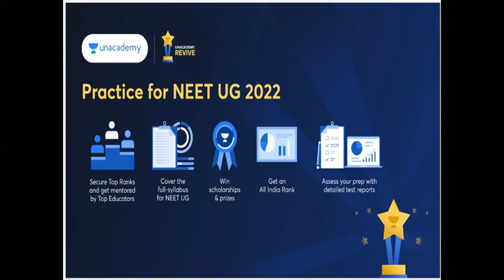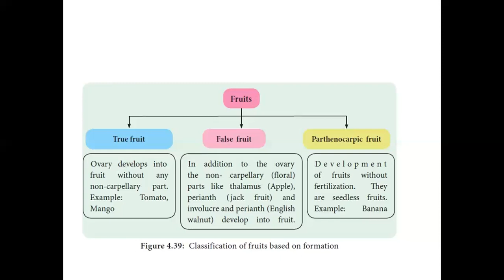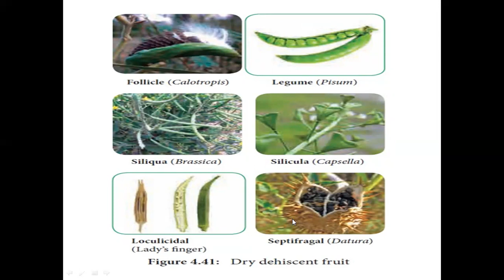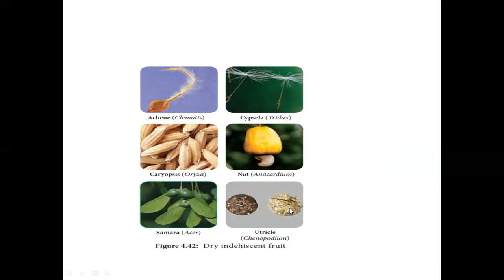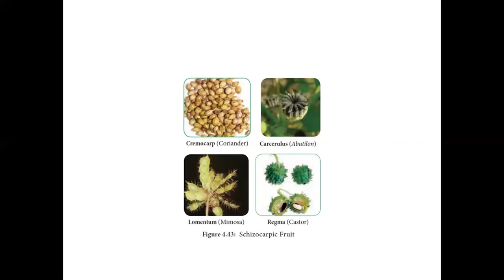FRUITS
Description box